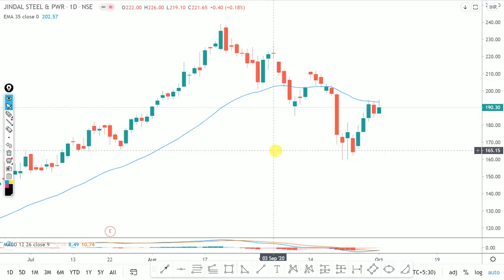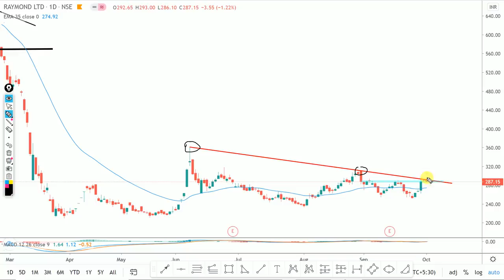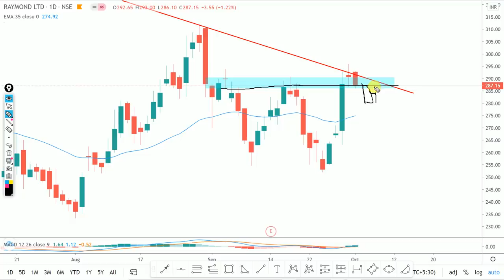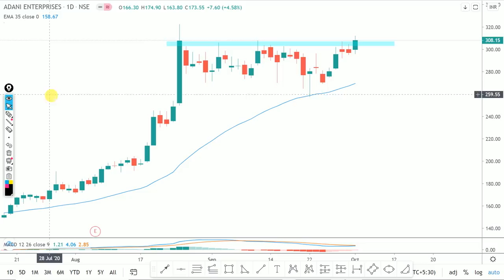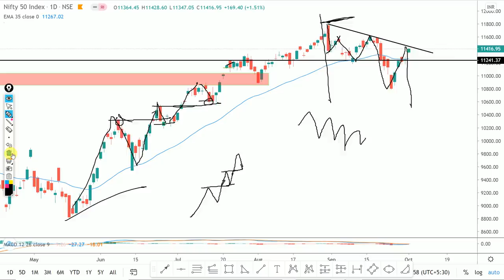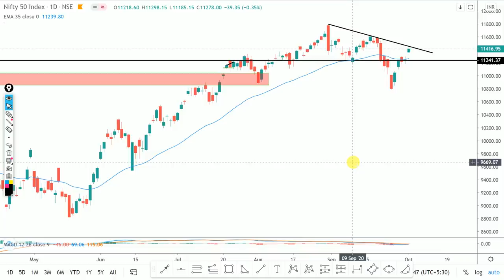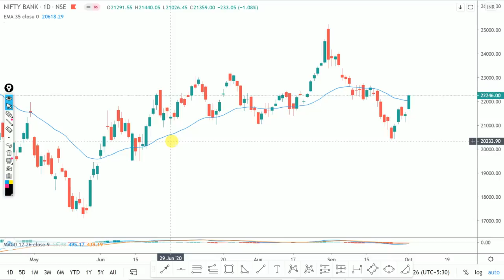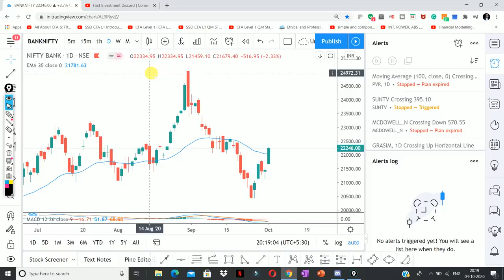Daily Intraday Calls For Tomorrow | 5 Jackpot Intraday Trading Tips | 05th October 20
Open Your Account In FYERS

Other Information !!

Live Nifty/ Bank Nifty Levels and Target and Technical Analysis for 05 October. 2020. also options strategy for "NIFTY/BANK NIFTY ".and STOCKS.

1. JINDALSTEL

2. GAIL

3. MUTHOOTFIN

4. RAYMOND

5. ADANIENT

Other Information !!